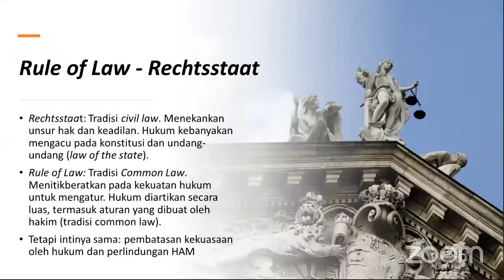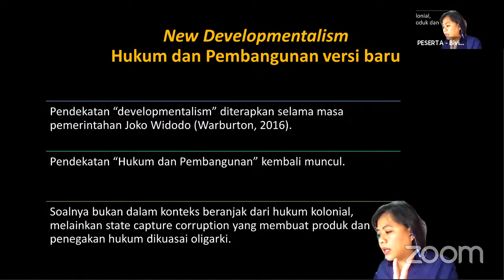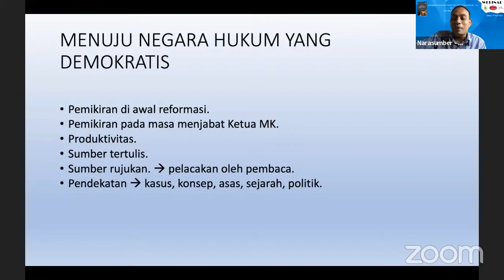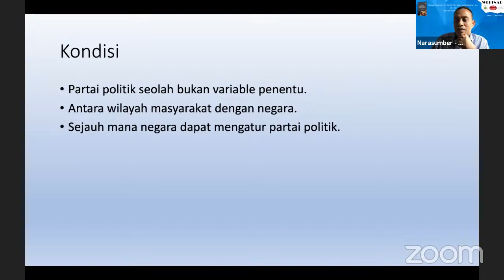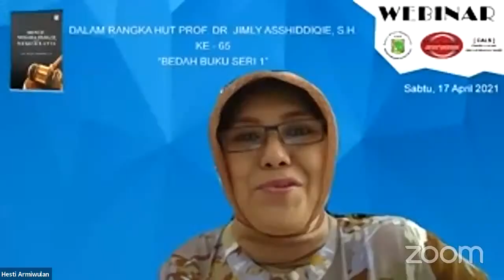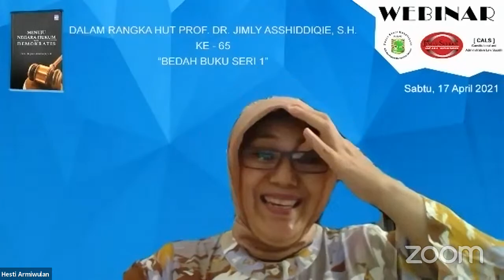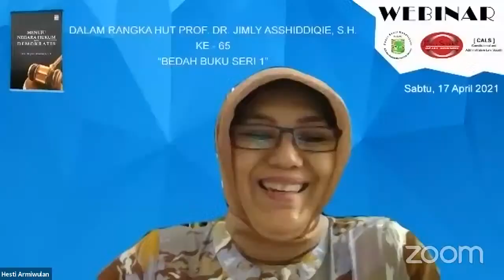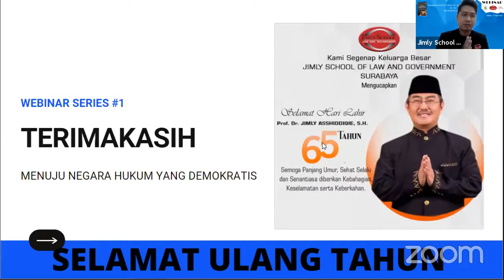WEBINAR DALAM RANGKA HUT PROF. DR. JIMLY ASSHIDDIQIE, S.H. "Bedah Buku"